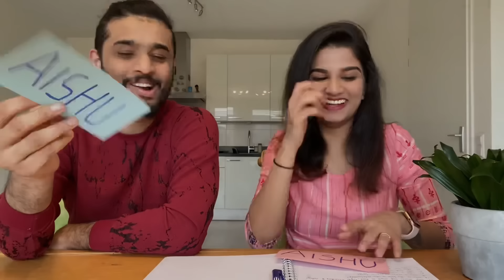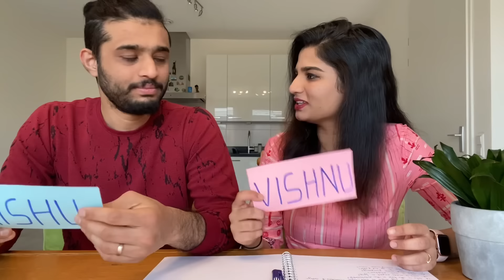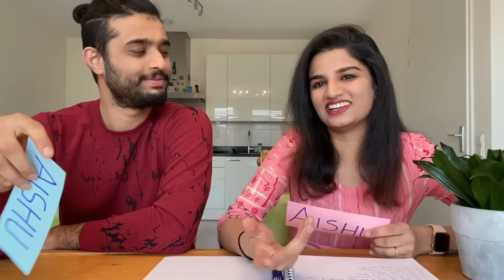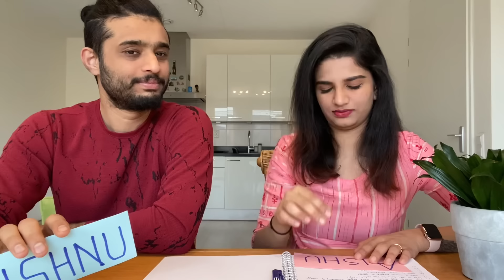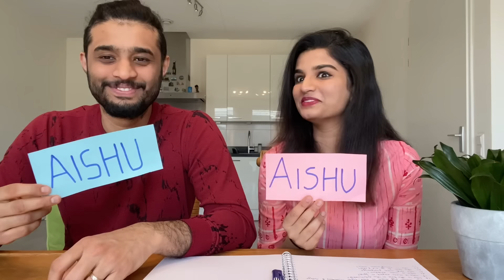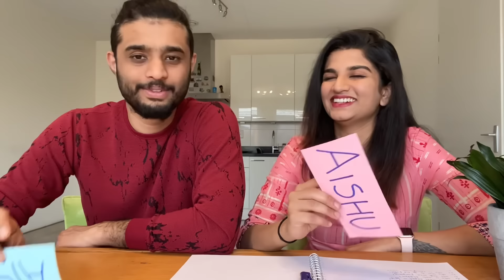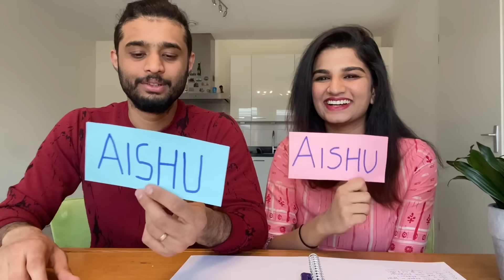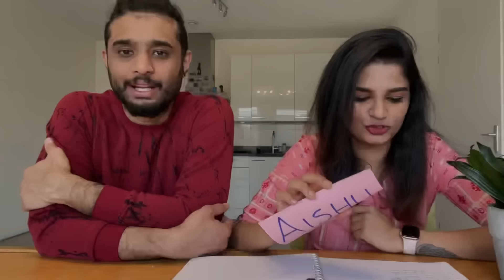You Or Me | Why always me? | Game with Vishnu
Collaboration From India : In every 4 weeks I have my personal shipment arranged from India to Netherlands.To know more about this please drop me an email.